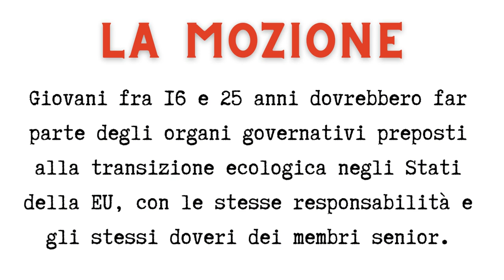2.WSD Primo speaker CONTRO